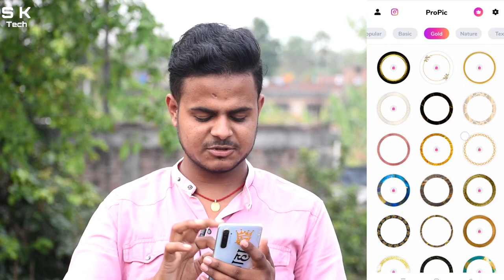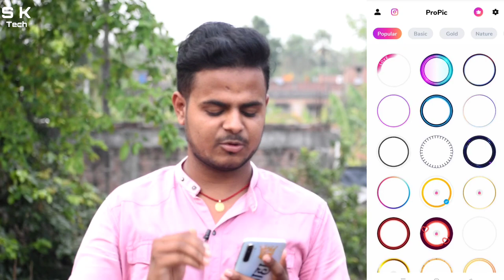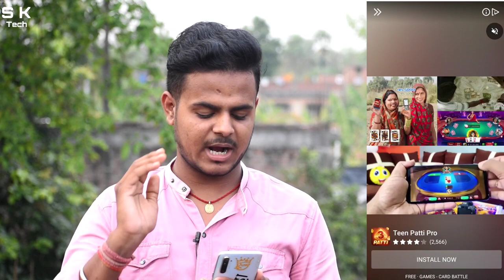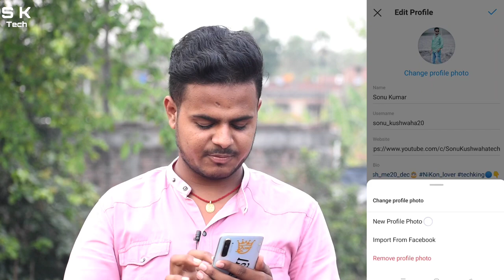How to get circle and blue tick in instagram dp 🔥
Hello my youtube family. I'm sonu from muzaffarpur bihar

My Equipment:- 👇

Phone:- Realme xt 4gb ram 64 rom

Camera lens:- 18-55 kit lens & 70-30 Zoom lens

Nikon d5600